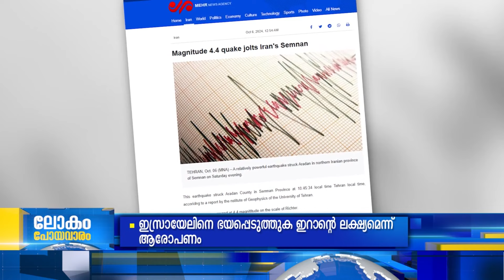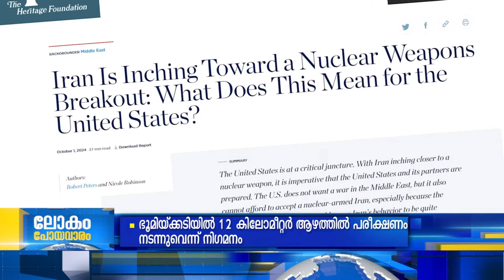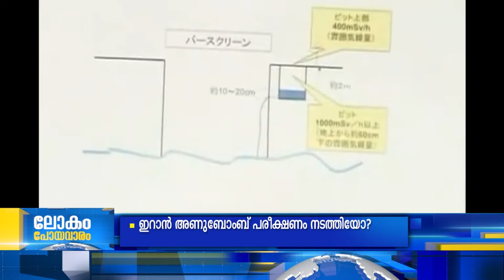ഇറാന്‍ അണുബോംബ് പരീക്ഷണം നടത്തിയോ?... അസാധാരണ ഭൂമികുലുക്കത്തിന്‍റെ സത്യം തേടി രാജ്യാന്തസമൂഹം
ഇസ്രായേല്‍- ഇറാന്‍ സംഘര്‍ഷം യുദ്ധത്തിലേക്ക് വഴിമാറുമോ എന്ന ഭയാശങ്കയ്ക്കിടെ ഒക്ടോബര്‍ 5ന് ഇറാനിലുണ്ടായ അസാധാരണ ഭൂമികുലുക്കത്തിന്‍റെ സത്യം തേടുകയാണ് രാജ്യാന്തസമൂഹം. മിസൈലാക്രമണത്തിന് പ്രതികാരമായി തിരിച്ചടി ഉറപ്പാണെന്ന് ഇസ്രായേല്‍ പ്രഖ്യാപിച്ചതിനു പിന്നാലെയാണ് ഇറാനില്‍ പ്രകമ്പനം ഉണ്ടായാത്. ഇറാന്‍ അണുബോംബ് പരീക്ഷണം നടത്തി എന്ന് ചിലര്‍ ആരോപിക്കുമ്പോള്‍ അതിനുള്ള സാധ്യതയില്ലെന്നാണ് മറുപക്ഷവാദം. ഇറാനെതിരെ നേരിട്ട് ആക്രമിക്കുന്നതില്‍നിന്ന് ഇസ്രായേലിനെ പിന്നോട്ടു വലിച്ചത് ഈ പ്രകമ്പനമാണെന്നും വിലയിരുത്തുന്നു. ഇറാനും ഇസ്രായേലും മൌനംപാലിക്കുമ്പോള്‍ ഭൂമികുലുക്കത്തെക്കുറിച്ചുള്ള അഭ്യൂഹങ്ങളും ശക്തമാകുന്നു.